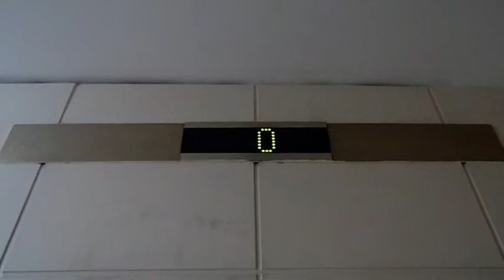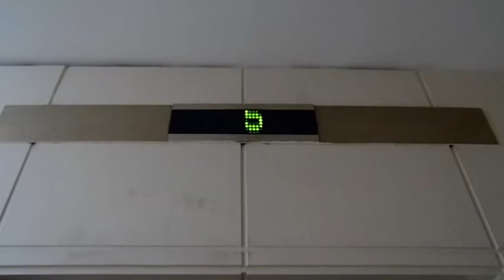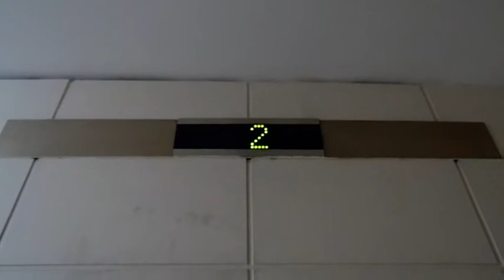Sacana por Pedro Barreiros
Com Bernardo Barreiros e Lídia Pratas
Realização e Montagem: Pedro Barreiros

ESMAVC 2019